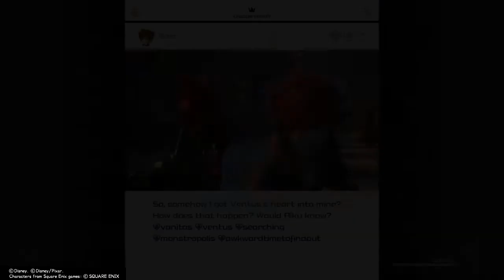KINGDOM HEARTS Ⅲ (Having Meetings and Flying in Space)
Most of our favorite people in the game are having meetings to see who has the best plan to Summon Kingdom Hearts and like to fly in Space